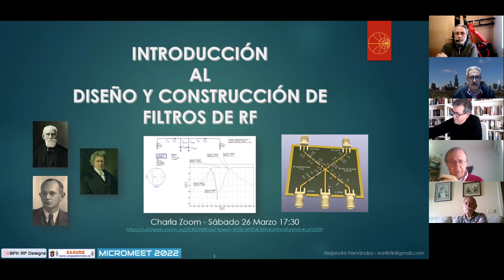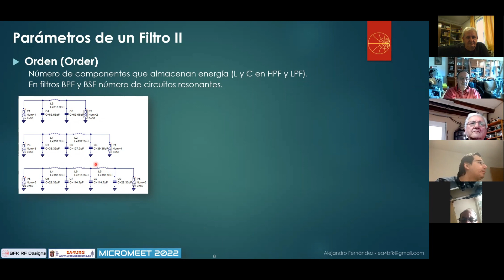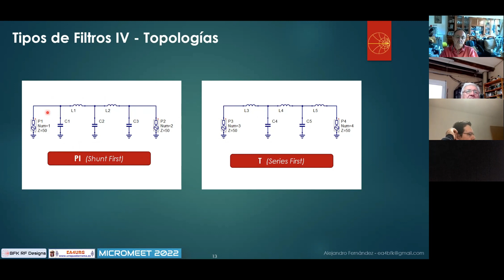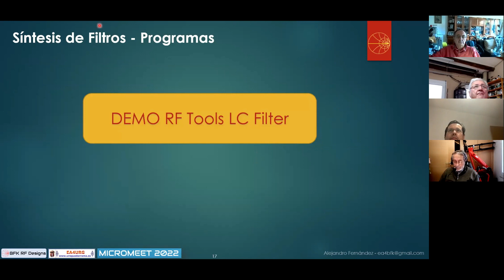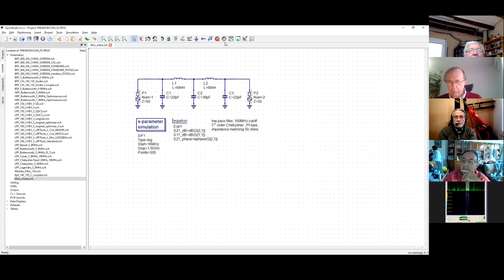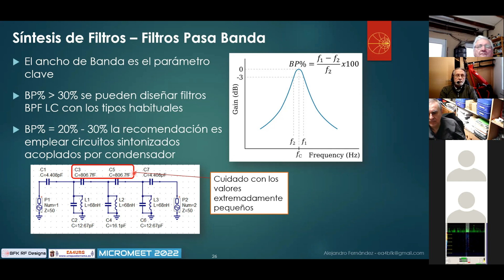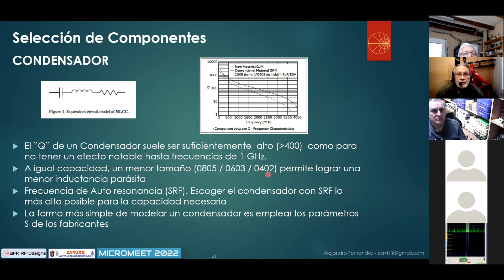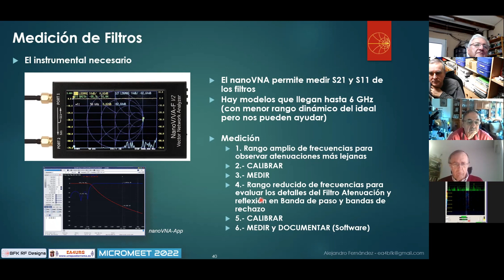INTRODUCCIÓN AL DISEÑO Y CONSTRUCCIÓN DE FILTROS DE RF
Grabación de la charla sobre diseño de filtros de RF con componentes discretos L/C.

En este video conocerás los tipos de filtros que se pueden emplear a nivel de radio afición, herramientas de software que puedes emplear para la síntesis de filtros, y algunas consideraciones a tener en cuenta en el diseño, como componentes a emplear y algunas ideas de como hacer PCB's que funcionen.

En el mismo repositorio encontrareis también un fichero zip con los ficheros de QUCS Studio empleados en la charla, así como un fichero excel, con tablas comparativas de los datos más relevantes de inductancias SMD de fabricantes reconocidos.

Espero que os guste y recordar " Experimenta, Aprende y Comparte"

Alex
EA4BFK